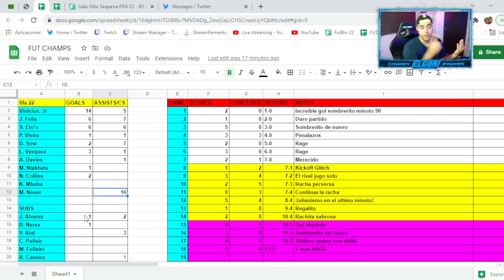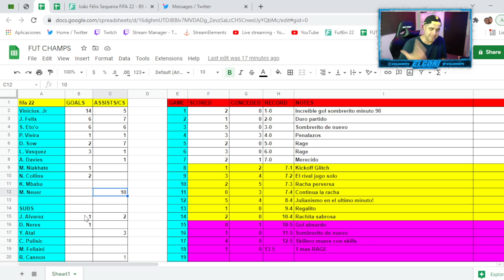CON ESTE TIPO DE DISPARO METO DEMASIADOS GOLES en FUT CHAMPIONS FIFA 22!